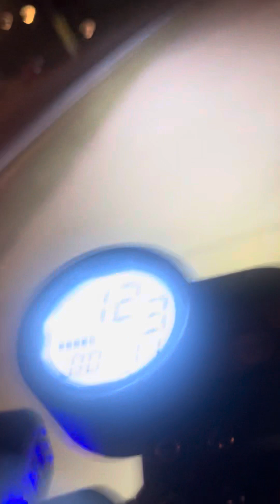NITE RIDEZ DRAGON SCOOTER CYCLONE PRO REDCLIFFE RAILPATH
REDCLIFFE RAILPATH CYCLONE PRO DRAGON SCOOTERS